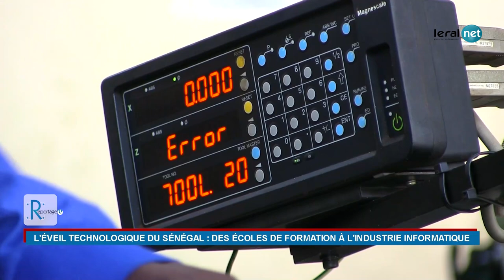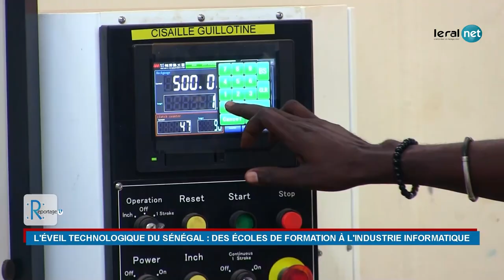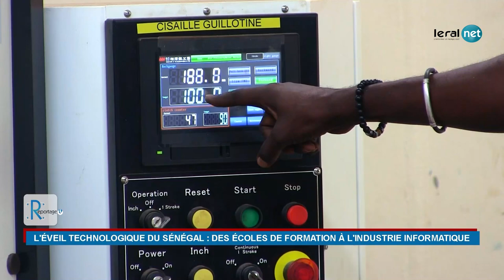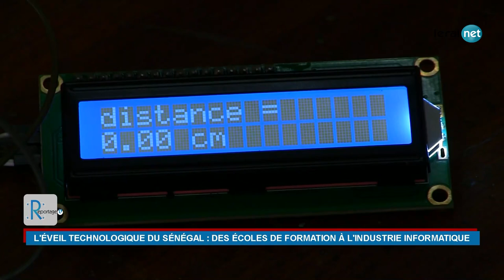L'éveil technologique du Sénégal : Des écoles de formation à l'industrie informatique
Bienvenue au Sénégal, un pays où l'avenir se dessine grâce aux progrès technologiques. Dans ce coin de l'Afrique de l'Ouest en constante évolution, les avancées numériques prennent une place centrale dans la transformation du pays. Aujourd'hui, nous vous invitons à plonger dans ce panorama en explorant les écoles de formation professionnelle en informatique et technologie qui façonnent la nouvelle ère du Sénégal.

Notre voyage commence au Centre de Formation Professionnelle et Technique Sénégal Japon, une institution de renom qui propose des programmes de formation informatique de classe mondiale. À l'intérieur de ces salles de classe, de jeunes esprits talentueux forgent leurs compétences en programmation, en intelligence artificielle et en maintenance des engins lourds. Ils se préparent à relever les défis d'un monde numérique en constante mutation, démontrant ainsi que l'avenir du Sénégal est indubitablement connecté à la technologie.

Poursuivant notre périple, nous explorerons également le Lycée Technique Industriel Delafosse, où les étudiants mettent en avant leur série F6 et le département d'analyses biologiques. À travers le parcours d'un élève de la série S6, nous découvrirons comment ces jeunes talents contribuent à façonner un Sénégal technologiquement avancé et prometteur.